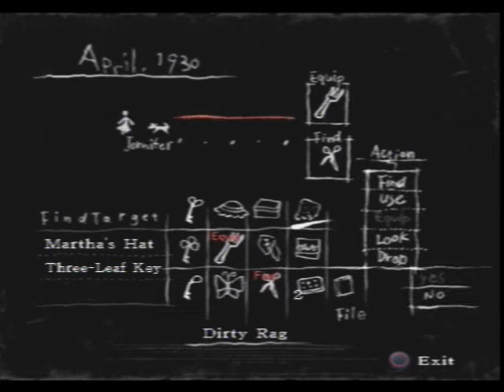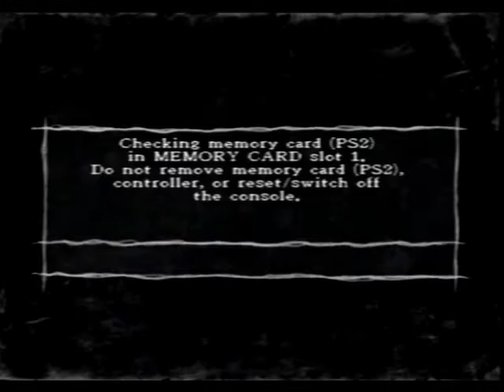Let's Play Rule of Rose: Ch. 2, Pt. 9 - That's the Freakiest Thing EVER.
Fo' realz.